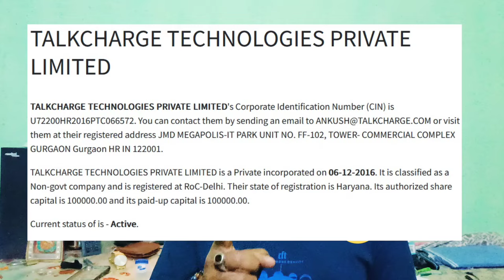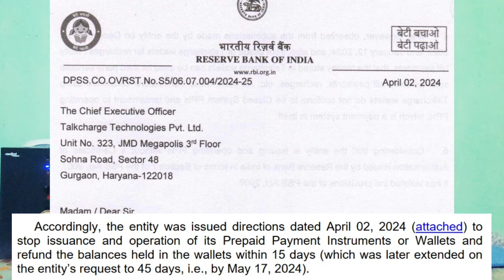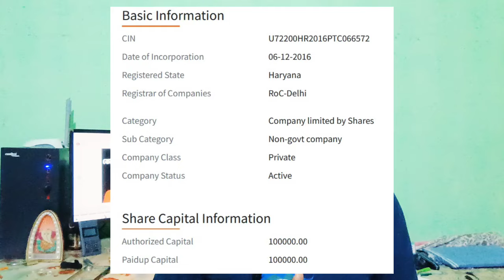OFFUS Aeps ON করতে পারে আপনার ইমেইল? RBI Notice: Talkcharge Scam. Recharge, Cashback Fraud?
RBI New Notice:Talkcharge Scam থেকে সতর্ক! Recharge, Shop & Invest, Biggest Cashback Fraud? RBI NPCI
Our Second Channel Link:

আমাদের সাথে যোগাযোগ করার মাধ্যম :-

RBI cautions public against Prepaid Payment Instruments issued by
unauthorised entities
It had come to the notice of Reserve Bank of India (RBI) that TalkCharge
Technologies Pvt. Ltd. (entity), a company having its registered office at Unit No. 323,
JMD Megapolis, 3rd Floor, Sohna Road, Sector 48, Gurgaon, Haryana-122018, is
issuing Prepaid Payment Instruments (Wallets) through its website and app
(application) ‘TalkCharge’ without obtaining the required authorisation from RBI under
the provisions of the Payment and Settlement Systems Act, 2007.